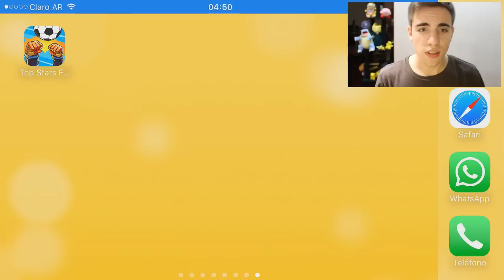CLASH ROYALE VERSIÓN FÚTBOL !!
RETO: 30.000 LIKES!! Los mejores videos de el mejor juego de fútbol, los mejores juegos de fútbol para celular!! De los videos más vistos de videojuegos de fútbol... Clash Royale nuevas cartas de futbolistas !